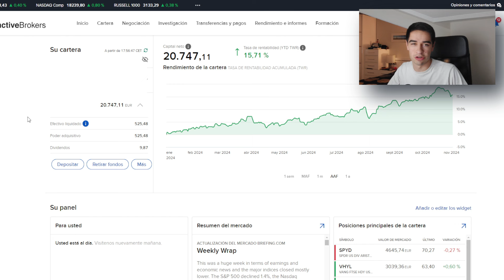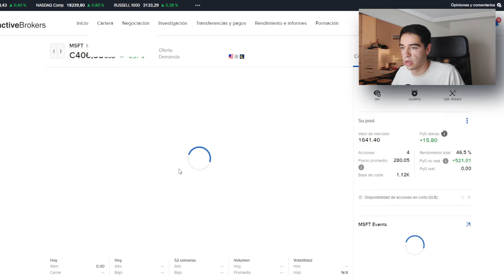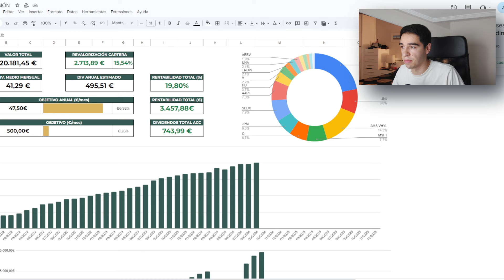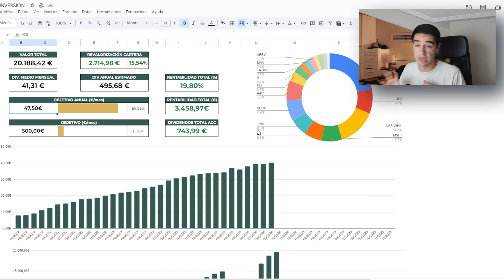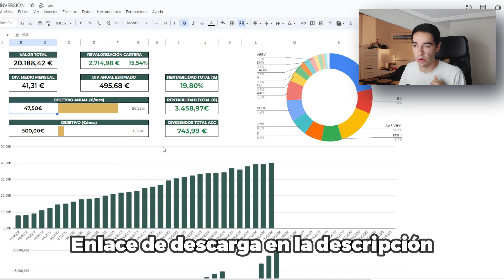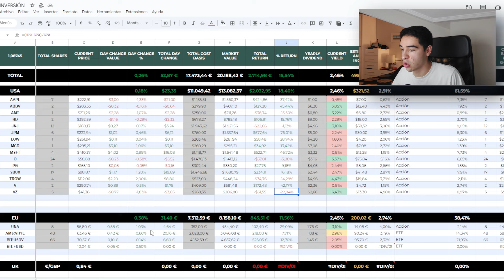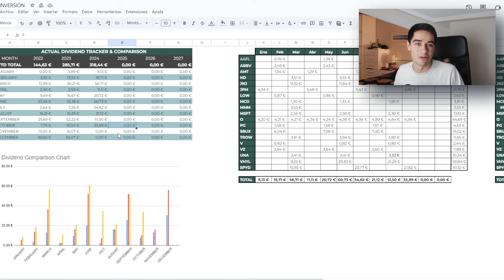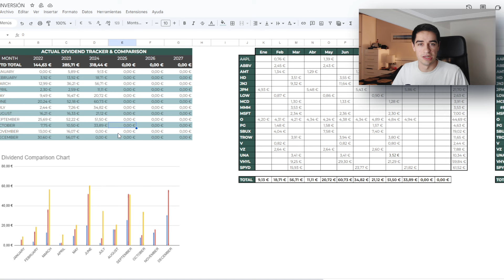ASÍ evoluciona mi CARTERA de DIVIDENDOS | Resultados y evolución - Mi Cartera DGI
► ¡Si quieres saber más sobre mi trayectoria financiera! | Mi Newsletter

Otro mes más que comparto la evolución de mi cartera de inversión en dividendos. Como cada mes, os enseño cuanto ha crecido mi cartera, que compras he realizado y cuanto me ha generado en dividendos.

Esta es mi cartera de dividendos a fecha de 10/2024

► ¿Crees que puedo ayudarte? ¡PUES HABLEMOS!
► Empieza a invertir con Indexa Capital y gana 1 año sin comisiones (hasta 15.000 €)

0:00: Intro
1:48: Mi cartera de dividendos
6:54: Crecimiento y dividendos cobrados

*No soy ningún experto, y las inversiones que se ven y de las que se habla en el video no se tienen que tomar como recomendación de compra. Siempre que invertimos existe el riesgo de perder dinero